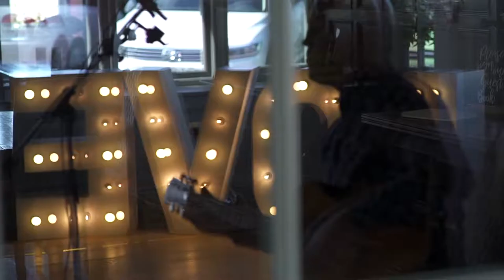Matthew Stephens - Derbyshire Acoustic Wedding Singer and DJ - Cupid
Hi there everyone and thank you for taking the time to read my channel description.

I am Matthew Stephens, a wedding singer, acoustic guitarist and DJ from Yorkshire, available throughout the UK.

There’s a genuine buzz I get from helping people take care of their wedding! It gives me a massive feeling of satisfaction!  Nothing pleases me more than hearing the words, “Thank you Matthew! You’ve really put my mind at rest!”

I pride myself on going the extra mile for my customers! If it is possible – I will do it! This is your wedding and it’s a once in a lifetime experience that means a lot to you. Therefore, your enjoyment means A LOT to me!